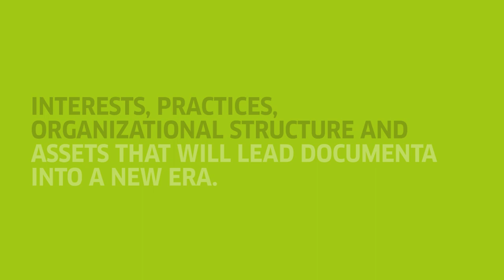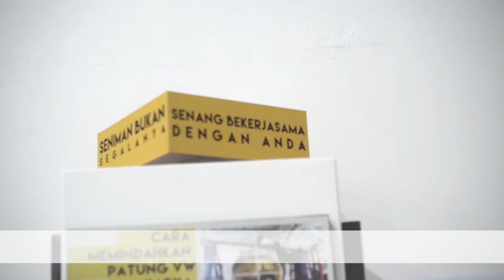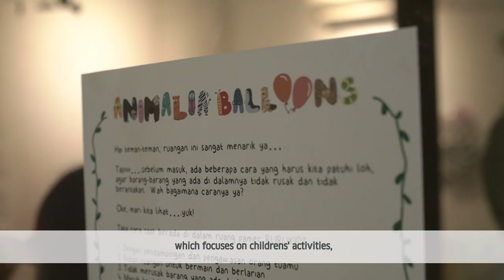Interview with ruangrupa - A new era of DOCUMENTA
Interests, practices, organizational structure and assets that will lead DOCUMENTA into a new era.

- Ade Darmawan and Reza Afisina talked about the expected influences of documenta on ruangrupa and the art scene in Indonesia